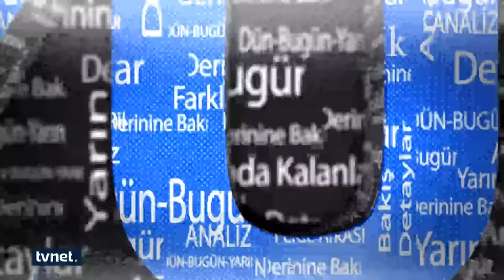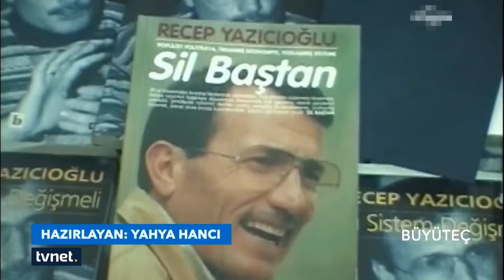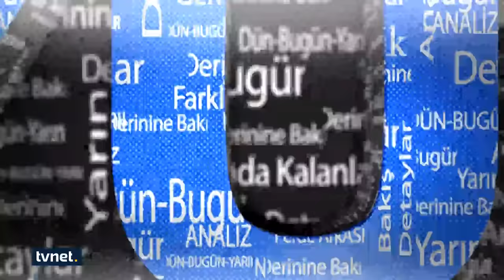'Süper Vali' Recep Yazıcıoğlu | Büyüteç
Recep Yazıcıoğlu, Tokat, Aydın, Erzincan ve Denizli eski valisi olan Yazıcıoğlu, kişiliği, halka olan yakınlığı ve eğitim seferberliğiyle tanınan bir isimdi.

Halk ile iç içe olarak, fildişi kulelere ait bürokrat algısını yıkan efsane Vali Recep Yazıcıoğlu'nu ölüm yıl dönümünde rahmet ve minnetle anıyoruz.